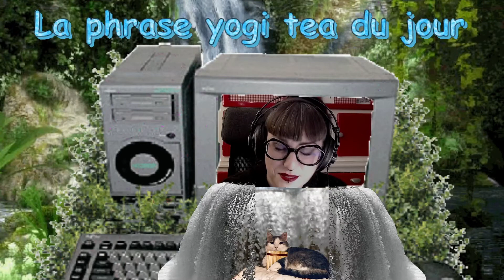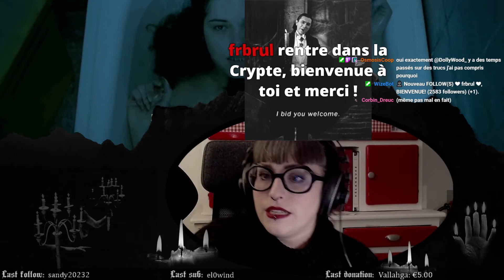Debrief de The Lure (Córki dancingu) de Agnieszka Smoczyńska, 2015.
▼▼▼Retrouvez toutes les infos ici ▼▼▼